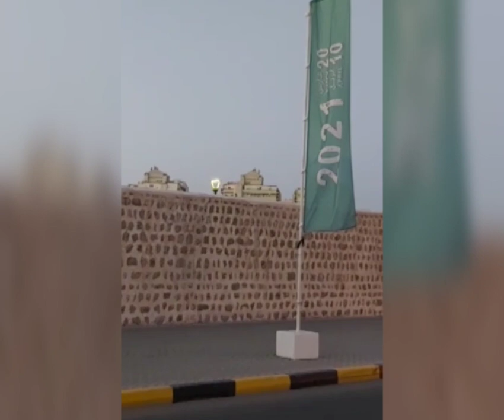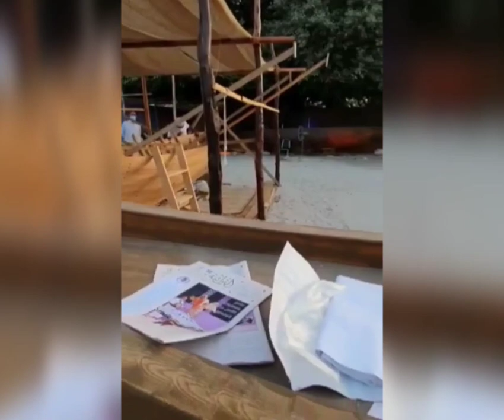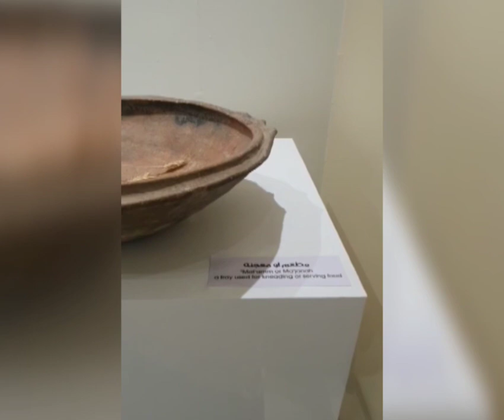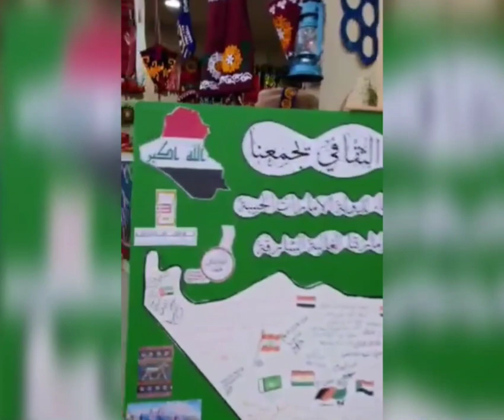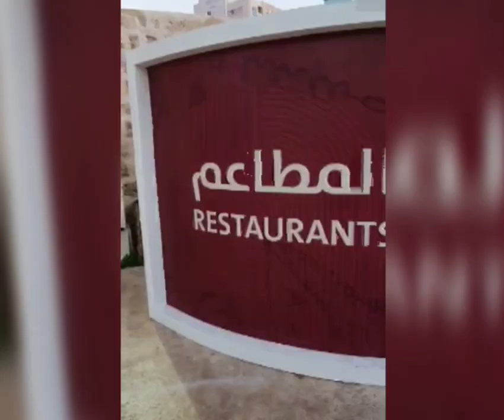Sharjah Heritage Festival 2021|| Leaf || Renjitha Sanjay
This is my first video on my youtube channel. It is based on Sharjah Heritage Festival held in Sharjah Heritage Area. As this is my first video, there will be some issues but please support me and suggest your opinion so that I can improve. I hope you will like this video.